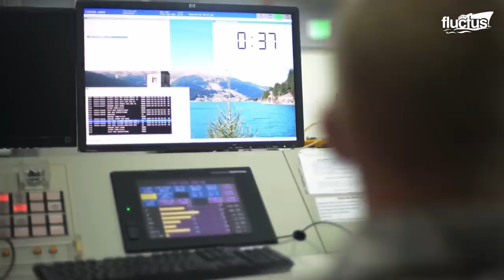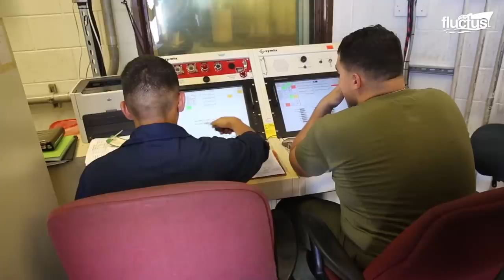Pulling Out Massive $7 Million Engine to Replace $10 Bolt : Crazy F-15 Maintenance Process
Welcome back to the Fluctus Channel for a feature on the F-15 Eagle and other multi-million dollar jets and how the US is able to maintain them.